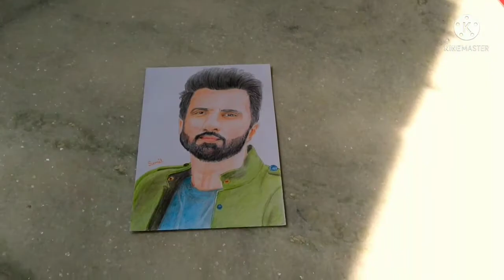How to Draw Sonu Sood portrait with colour pencils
Hello everyone,
I am Sumit Sarkar.
Here I upload a video on How to Draw Sonu Sood portrait with colour pencils.

Material used-
Pencil - Artline Pencil for outline

Best paper for colour pencil drawing - Ivory 210 GSM

Colour - Faber Castell 18 Bi-Colour Pencil
               Doms 12 shades
Best you buy Doms 24 shades

Tombow Mono Zero eraser
Kneadable eraser